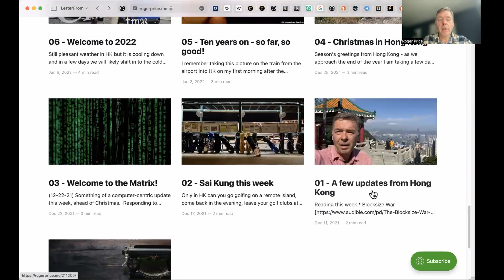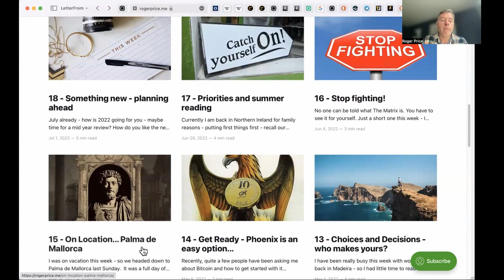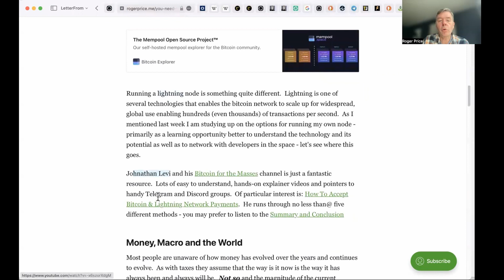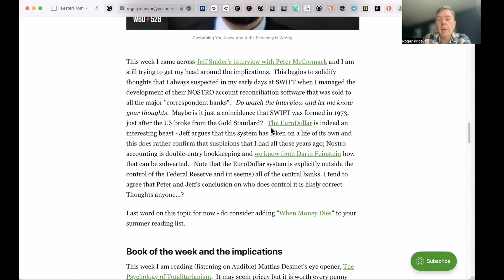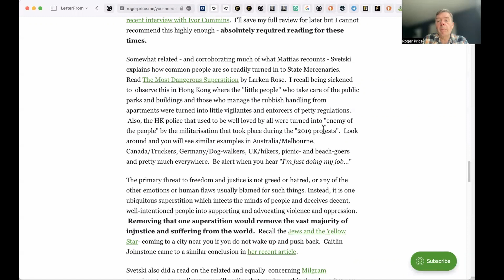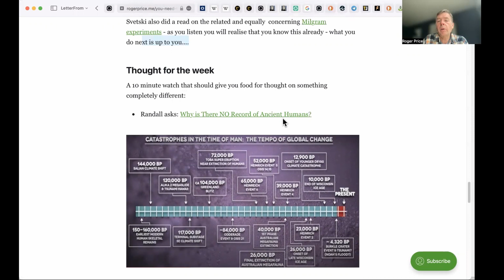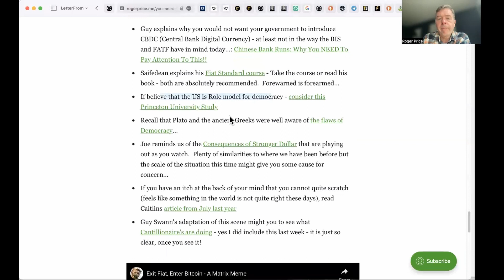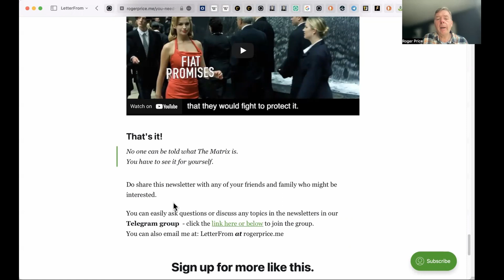220724 - You need to see it for yourself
Important information for current times